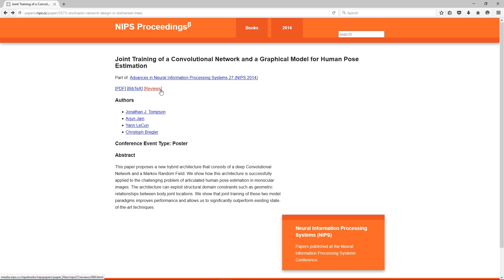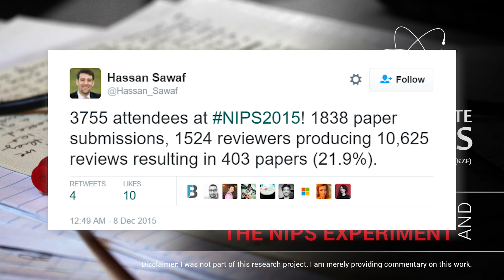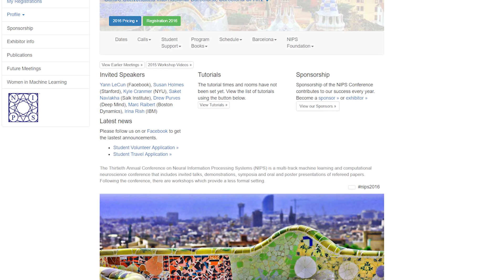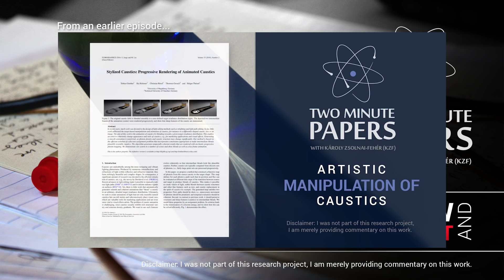Peer Review and the NeurIPS Experiment | Two Minute Papers #84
What is peer review and how is it done? How can we check the validity of a paper? And more importantly, how can we be sure that the peer review process is fair and consistent? We'll talk about these things and how the NIPS experiment addresses them.

David Jaenisch, Sunil Kim, Julian Josephs, Daniel John Benton, Dave Rushton-Smith, Benjamin Kang.

The thumbnail background image was created by Quinn Dombrowski (the color of the pen was changed)